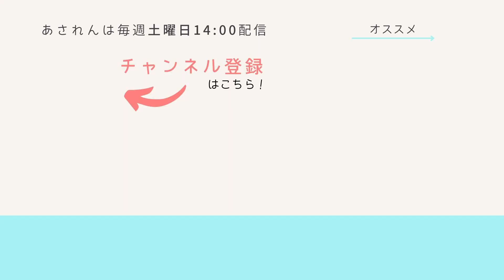【混声3部合唱】うっせぇわ／Ado - あされん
『うっせぇわ』を合唱編曲して歌ったよ！

合唱アレンジ：松本涼

〈あされんのプロフィール〉
社会人のホンキ朝活プロジェクト。週に1回、合唱歴の長いメンバーが、仕事前に「あされん」していろんな曲を歌ってるよ。朝は苦手だけど、頑張って早起きしてるよ！

About us, Asaren
We weekly gather and record a wide variety of choir music early in the morning before going to work, tackling with drowsiness. Hence, Asaren ("Morning Practice" in Japanese).

この曲のメンバー（パート上から）
さき、よっけ、涼

【Amazon欲しいものリスト】もあるよ！プレゼントいただけたら、楽譜は歌って配信するよ！小道具はライブ演奏や動画でのメンバーの装備が豪華になるよ！あされんを一緒に育ててくれたら嬉しいな。
※ リストへの追加希望はTwitterリプまで（ @asaren0730 ）

視聴者さんに人気の【おすすめ動画】はこちら！